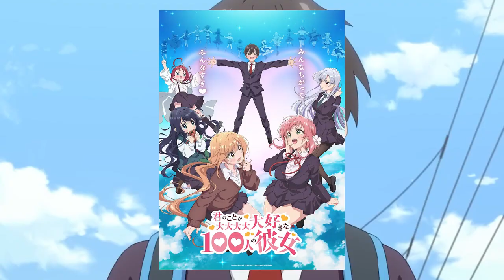ESTRENOS ANIME ECCHI QUE DEBES VER ANIME OTOÑO 2023